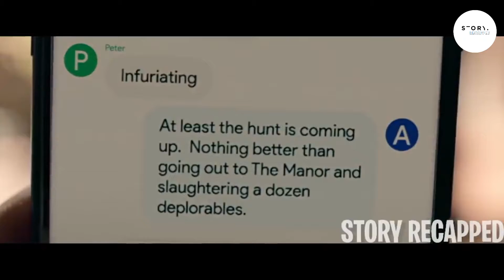Rich elites kidnaped people and use them for sport, but they where unlucky with this girl.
Twelve strangers wake up in a clearing. They don't know where they are, or how they got there. They don't know they've been chosen - for a very specific purpose - The Hunt.